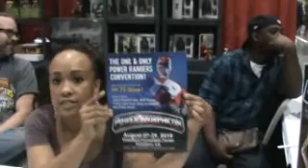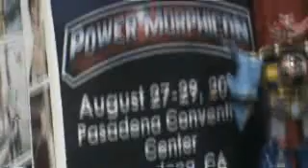Anime Expo 2010: XXX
I know those things get annoying, lol. a sexy bunny in a school girl uniform... Then I saw Rita Repulsa, then I meet Karan Ashley who played Aisha in the Power Rangers Movie back in '95... The one & only Power Ranger Convention, On August 27-29, 2010. If you guys are Power Rangers fan, at The Pasadena Convention Center. Then I saw Halo, as a Cosplay. Out of nowhere, I caught Afro Samurai & Kuma